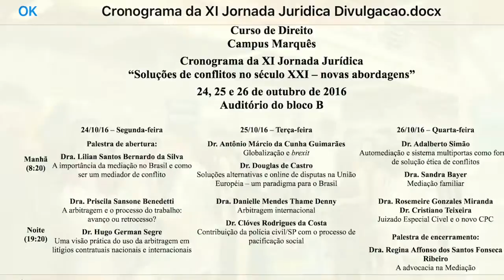XI Jornada Jurídica 2016 UNIP Marques